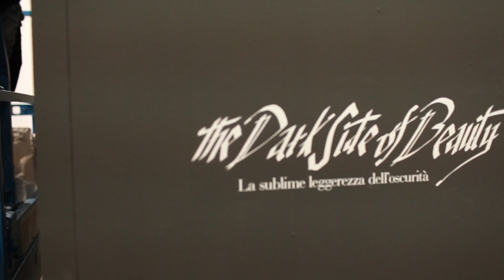Paratissima 2014 - L'inaugurazione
Paratissima Decima Edizione
5-9 Novembre 2014
Torino Esposizioni